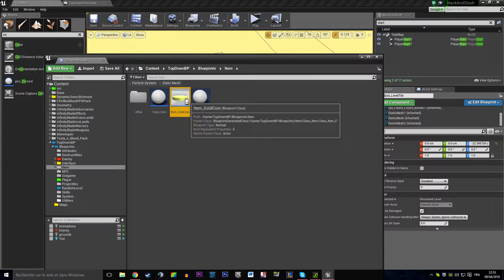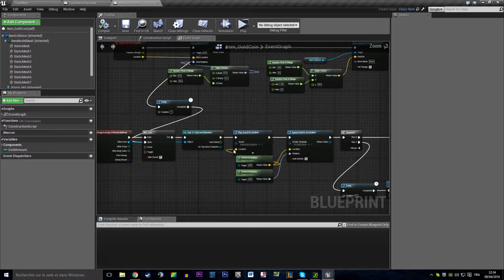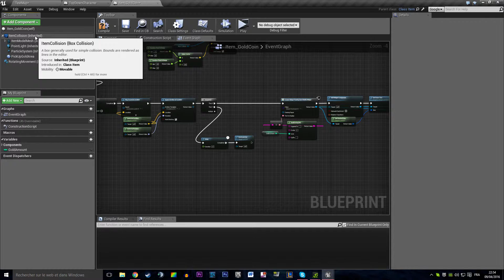Quickstop - Improving Gold Loot